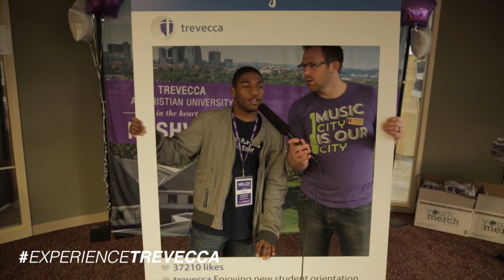Do You Know Trevecca?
During New Student Orientation, we tested our incoming freshmen on their Trevecca knowledge. Watch to see how many questions you can answer!